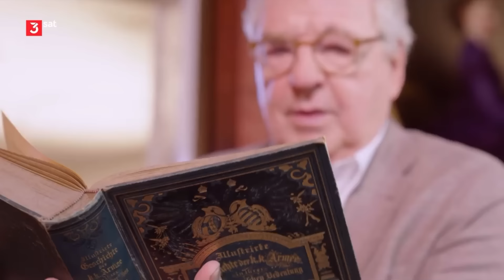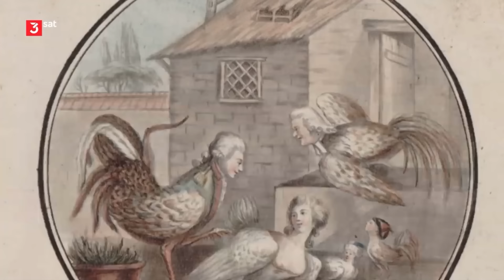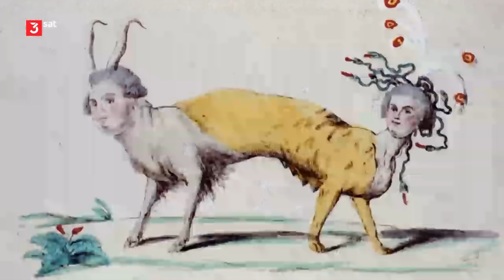Habsburgs heimliche Herrscherinnen - Auf fremden Thronen